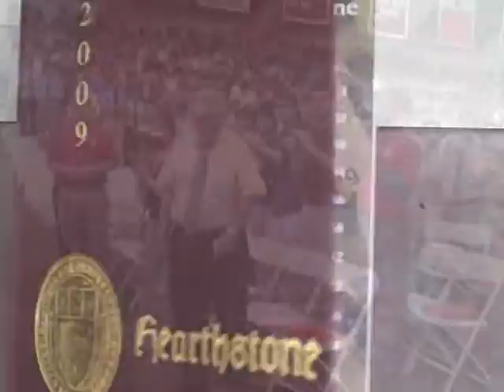Hearthstone 2009 Dedication: Mr. Louis Sa